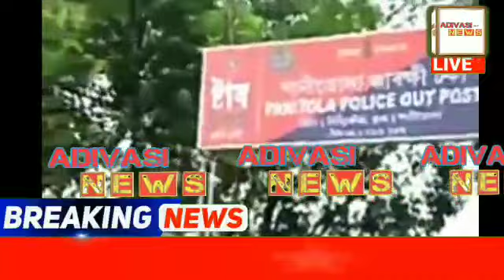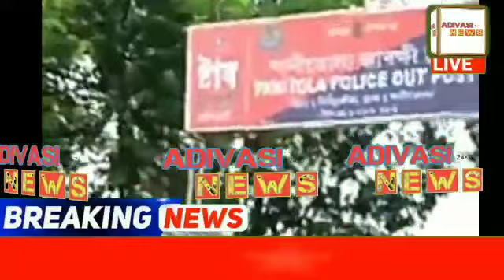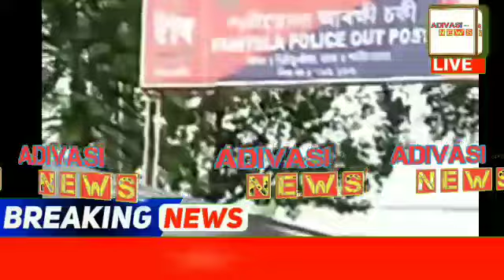এইবাৰ আকৌ আদিবাসী ৰাইজৰ BANK ACCOUNT টকালৈ কেলেংকাৰীৰ by ADIVASI NEWS TV